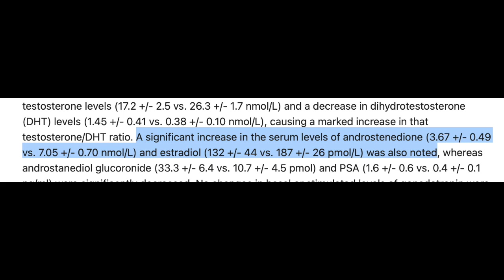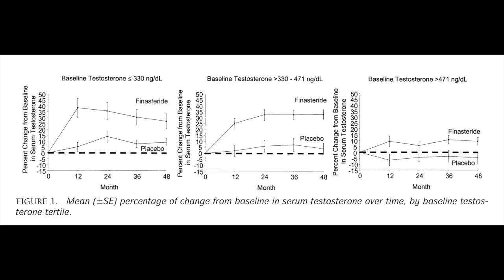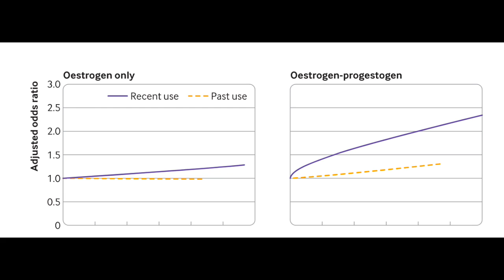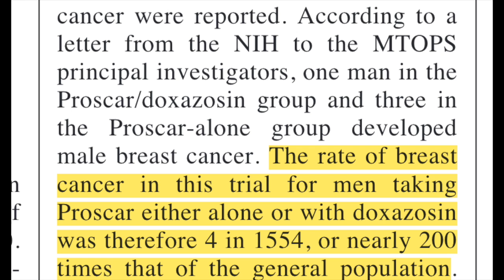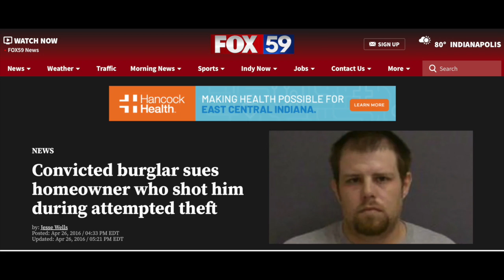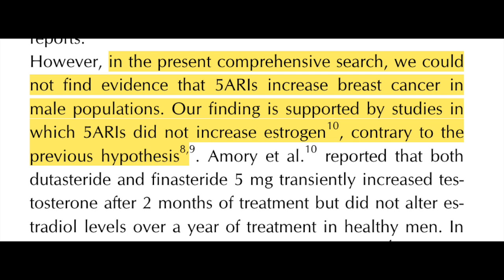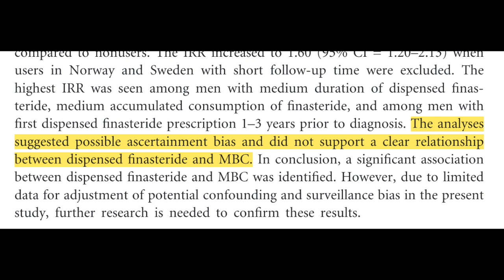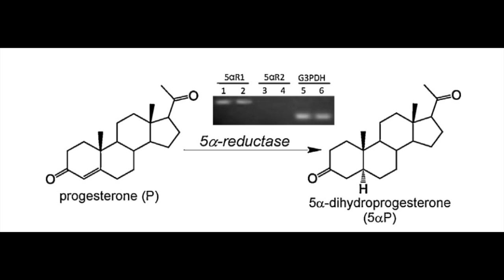Does finasteride cause male breast cancer?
Sources:
1. Vermeulen A, Giagulli VA, De Schepper P, Buntinx A. Hormonal effects of a 5 alpha-reductase inhibitor (finasteride) on hormonal levels in normal men and in patients with benign prostatic hyperplasia. Eur Urol. 1991;20 Suppl 1:82-86. doi:10.1159/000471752
2. Castro-Magana M, Angulo M, Fuentes B, et al. Effect of finasteride on human testicular steroidogenesis. J Androl. 1996;17(5):516-521.
3. McConnell JD, Bruskewitz R, Walsh P, et al. The effect of finasteride on the risk of acute urinary retention and the need for surgical treatment among men with benign prostatic hyperplasia. Finasteride Long-Term Efficacy and Safety Study Group. N Engl J Med. 1998;338(9):557-563. doi:10.1056/NEJM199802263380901
4. Uygur MC, Arik AI, Altuğ U, Erol D. Effects of the 5 alpha-reductase inhibitor finasteride on serum levels of gonadal, adrenal, and hypophyseal hormones and its clinical significance: a prospective clinical study. Steroids. 1998;63(4):208-213. doi:10.1016/s0039-128x(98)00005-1
5. McConnell JD, Roehrborn CG, Bautista OM, et al. The Long-Term Effect of Doxazosin, Finasteride, and Combination Therapy on the Clinical Progression of Benign Prostatic Hyperplasia. N Engl J Med. 2003;349(25):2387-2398. doi:10.1056/NEJMoa030656
6. Roehrborn CG, Lee M, Meehan A, Waldstreicher J, PLESS Study Group. Effects of finasteride on serum testosterone and body mass index in men with benign prostatic hyperplasia. Urology. 2003;62(5):894-899. doi:10.1016/s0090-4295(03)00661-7
7. Lee SC, Ellis RJ. Male Breast Cancer During Finasteride Therapy. JNCI Journal of the National Cancer Institute. 2004;96(4):338-339. doi:10.1093/jnci/djh062
8. Shenoy NK, Prabhakar SM. Finasteride and Male Breast Cancer: Does the MHRA Report Show a Link? J Cutan Aesthet Surg. 2010;3(2):102-105. doi:10.4103/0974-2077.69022
9. Bird ST, Brophy JM, Hartzema AG, Delaney JAC, Etminan M. Male breast cancer and 5α-reductase inhibitors finasteride and dutasteride. J Urol. 2013;190(5):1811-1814. doi:10.1016/j.juro.2013.04.132
10. Duijnhoven RG, Straus SMJM, Souverein PC, et al. Long-term use of 5α-reductase inhibitors and the risk of male breast cancer. Cancer Causes Control. 2014;25(11):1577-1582. doi:10.1007/s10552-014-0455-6
11. Wiebe JP, Rivas MA, Mercogliano MF, Elizalde PV, Schillaci R. Progesterone-induced stimulation of mammary tumorigenesis is due to the progesterone metabolite, 5α-dihydroprogesterone (5αP) and can be suppressed by the 5α-reductase inhibitor, finasteride. J Steroid Biochem Mol Biol. 2015;149:27-34. doi:10.1016/j.jsbmb.2015.01.004
12. Hagberg KW, Divan HA, Fang SC, Nickel JC, Jick SS. Risk of gynecomastia and breast cancer associated with the use of 5-alpha reductase inhibitors for benign prostatic hyperplasia. Clin Epidemiol. 2017;9:83-91. doi:10.2147/CLEP.S124674
13. Kim MW, Park HS, Park JS, Koh SJ, Cho S. Five-Alpha Reductase Inhibitor and Breast Cancer Risk in Men: A Systematic Review. Ann Dermatol. 2017;29(4):525-528. doi:10.5021/ad.2017.29.4.525
14. Meijer M, Thygesen LC, Green A, et al. Finasteride treatment and male breast cancer: a register‐based cohort study in four Nordic countries. Cancer Med. 2017;7(1):254-260. doi:10.1002/cam4.1273
15. Kjærulff TM, Ersbøll AK, Green A, et al. Finasteride Use and Risk of Male Breast Cancer: A Case–Control Study Using Individual-Level Registry Data from Denmark, Finland, and Sweden. Cancer Epidemiology, Biomarkers & Prevention. 2019;28(5):980-986. doi:10.1158/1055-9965.EPI-18-0904
16. Vinogradova Y, Coupland C, Hippisley-Cox J. Use of hormone replacement therapy and risk of breast cancer: nested case-control studies using the QResearch and CPRD databases. BMJ. 2020;371:m3873. doi:10.1136/bmj.m3873